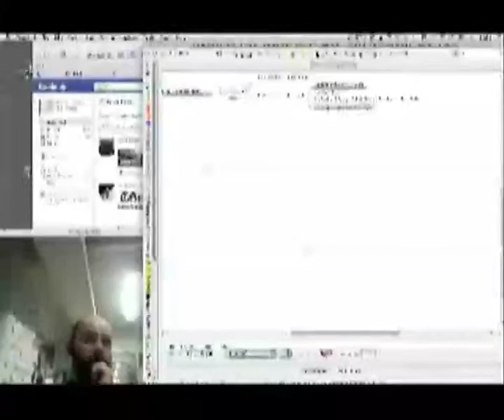An Alternative view on Enviromental Art Essentials Lectures at Aalto University (TAIK)